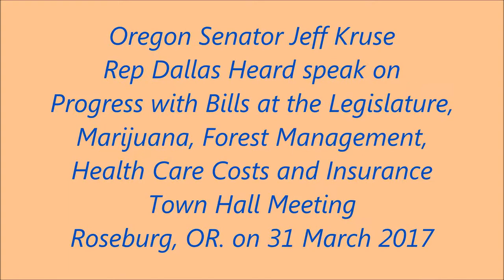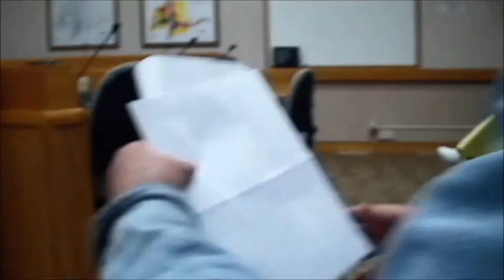Jeff Kruse / Dallas Heard Town Hall Meeting, Roseburg, OR.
Oregon State Senator Jeff Kruse and Representative Dallas Heard held a Town Hall meeting in Roseburg, Or. on 31 March 2017. About 75 members of the public attended. Introductory comments were about Portland-based Democrats, Democratic control of the Oregon State Legislature, and Adverse impacts that Democrats are having on state spending and bills affecting rural areas

Public questions and responses covered a great variety of topics, some quite contentious and controversial. This segment includes comments and replies to concerns about the legislature's progress, Oregon's marijuana industry, forest management, health care costs, rude remarks, and health insurance.

In other segments, Sen Kruse and Rep Heard addressed:
* Cuts to schools and other state-funded programs
* Gun control legislation
* Regulations affecting residents in mobile home parks
* Need for improving our transportation system (i.e. roads, transit, and safety)
* Greenhouse gas pollution and climate change
* Climate change effects on ocean acidity and Oregon’s shellfish industry
* Low carbon fuel tax
* Spending gas tax money on roads and bridges
* Reducing dirty diesel emissions
* Secretary of State Richardson’s redistricting initiative
* Cost of PERS
* Defending immigrants and refugees
* Affordable housing
* Funding efforts for libraries and other services
* Need for updating or modernizing the Oregon Forest Practices Act
* Need for more balanced multiple use on State and Federal forest lands
* Support for reauthorization of the Secure Rural School “safety net” funding
* Funding to continue recovery efforts following the UCC shooting tragedy
* Progress on getting a medical education facility in Roseburg
* Skepticism about science supporting climate change
* Tax credit for buying more efficient wood stoves
* Climate impact of forest fires
* Environmental impacts of Jordan Cove LNG Pipeline from Coos Bay to Klamath Falls
* Kruse’s fine for smoking in his office and removal from the Senate Judiciary Committee
* Oregon as a sanctuary state for illegal immigrants